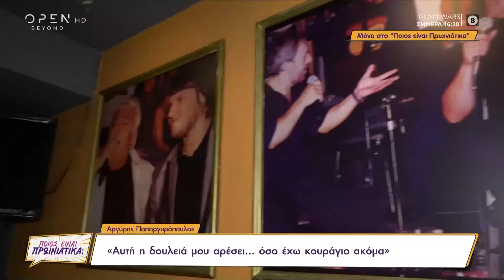Αργύρης Παπαργυρόπουλος: Για ποιο λόγο η Πατούλη να γίνει τηλεοπτικό «σκουπίδι» | OPEN TV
«Είχα 5 φίλους εκτός «κυκλώματος». Όταν έπρεπε να με βγάλουν από το αυτόφωρο έδωσαν χρήματα», δήλωσε ο Αργύρης Παπαργυρόπουλος και συνέχισε λέγοντας πως: «για ποιο λόγο η Πατούλη να γίνει τηλεοπτικό «σκουπίδι»; Επιτρέπεται να βγαίνει δημόσια και να μιλάει για το διαζύγιο»; «Ο Κωνσταντίνος Αργυρός είναι ένα ομορφόπαιδο αλλά μπορεί να γίνει δάσκαλος σε ένα talent show»; «Ο Σάκης Ρουβάς είναι σταρ της εποχής, αλλά μέχρι εκεί…»  «Ο Αργυρός και ο Ρουβάς δεν μπορούν να κρίνουν και να προσβάλουν κάποια παιδάκια που διαγωνίζονται», «Τι καριέρα να κάνει τώρα ο Τριαντάφυλλος; Εκεί έμεινε, στο Σπάω τα ρολόγια».